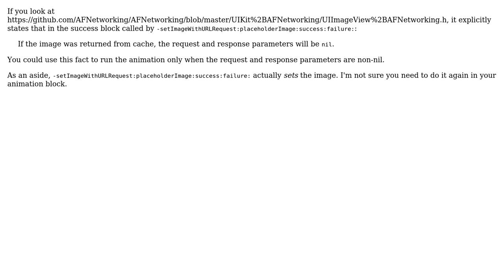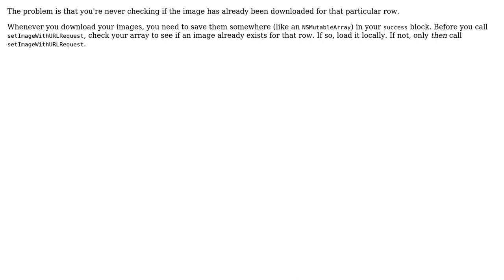UITableViewCell AFNetworking load image with animation only once (3 Solutions!!)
UITableViewCell AFNetworking load image with animation only once

With thanks & praise to God, and with thanks to the many people who have made this project possible! | Content (except music & images) licensed under CC BY-SA | Music | Images & others | With thanks to user Stonz2 user stefandouganhyde user Raymond user abhishekkharwar and the Stack Exchange Network Trademarks are property of their respective owners. You are responsible for your own actions.